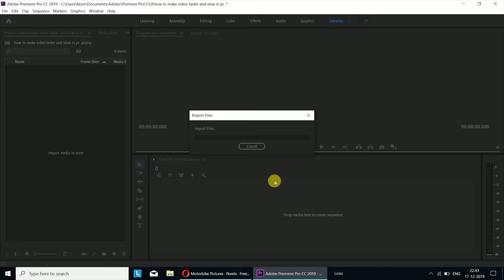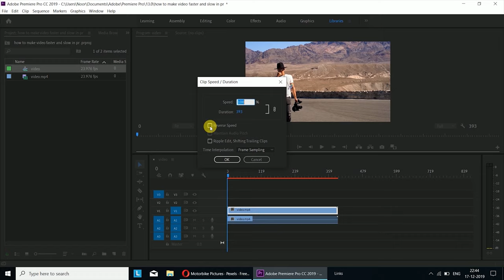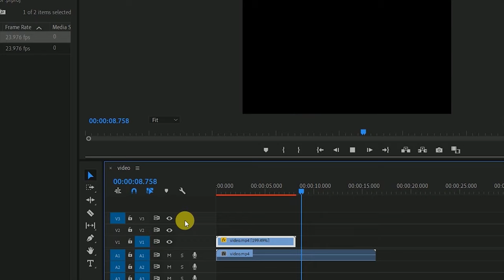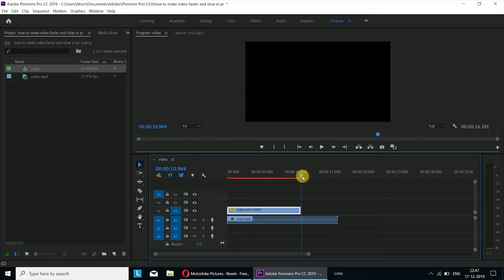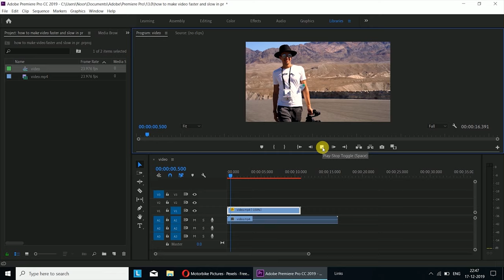How to Make Fast, Slow and Reverse Video in Premiere pro 2024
This Premiere pro cc tutorials covers how to make Fast , Slow and Reverse video like smooth motion video editing

We will be using a free stock photos /videos from pixels.com so, you follow along to create your own.

Focus On Video

TEXT on video in Premiere pro

PHOTOSHOP Videos:::::::::::::::::::::::::::::::::::::::::::::::::::::::::::::::::::::::::::::::::::

Create Reflection Of Image:-

Puppet Warp Tool:-

Add Realistic Flag On Photo:-

Leaves Typography

1Click To Remove Background New Update Photoshop cc 2020

How to Create any file size:-

Puppet warp tool:-

How to make cartoon yourself :-

Manipulation :-

Skin smoothing  :-